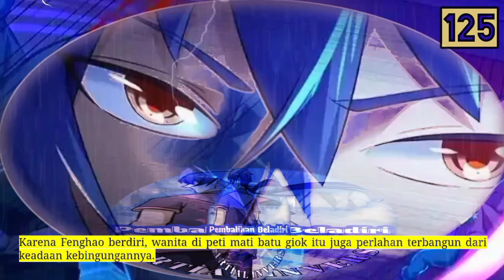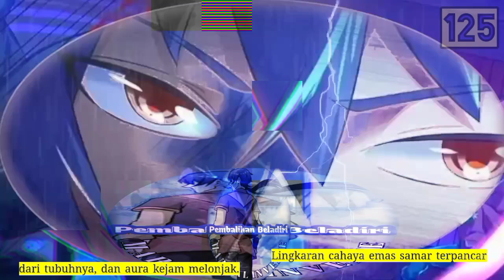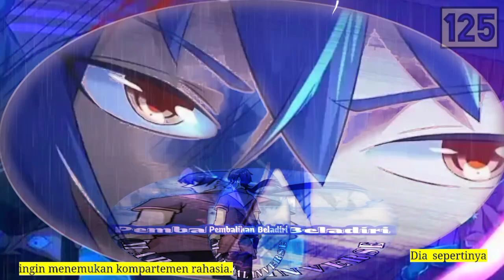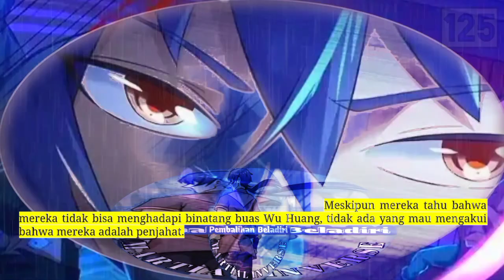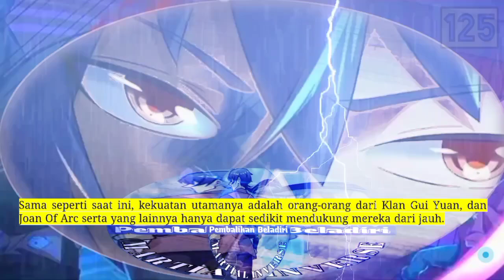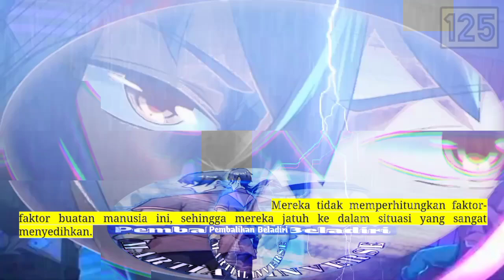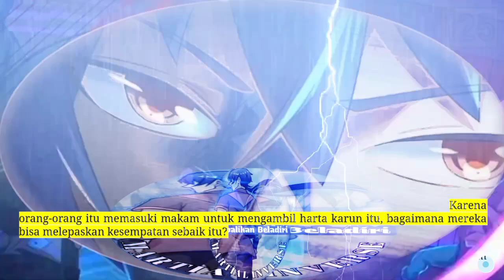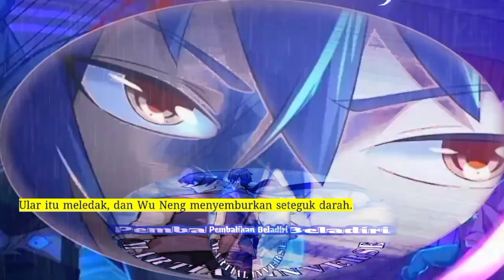Pembalikan Beladiri season 125